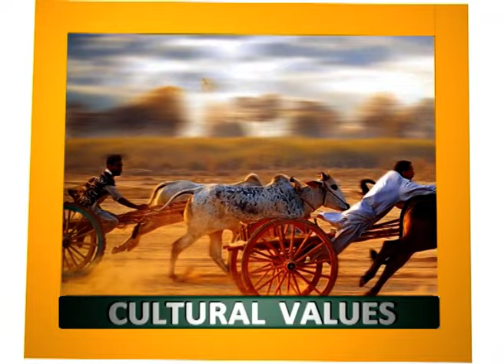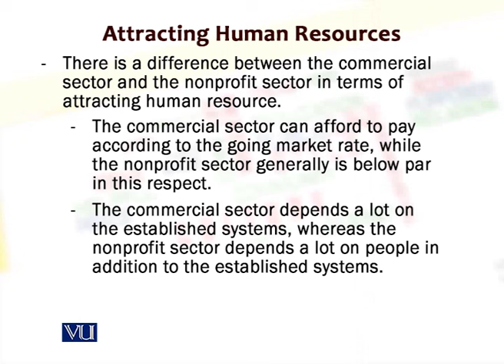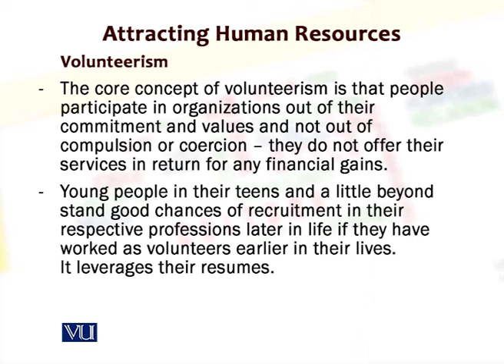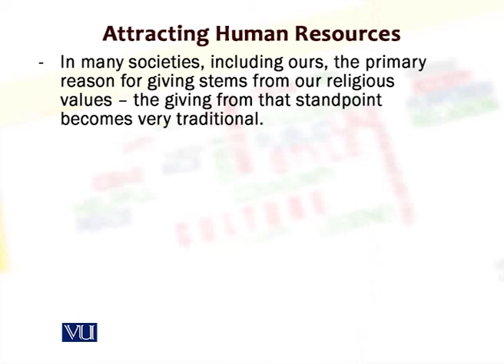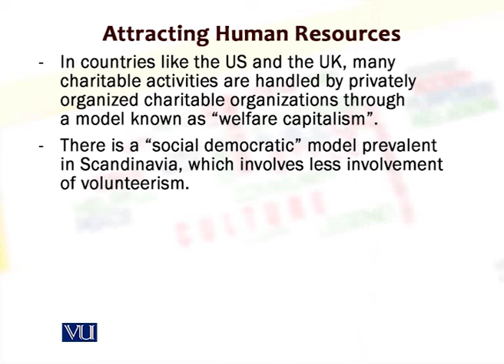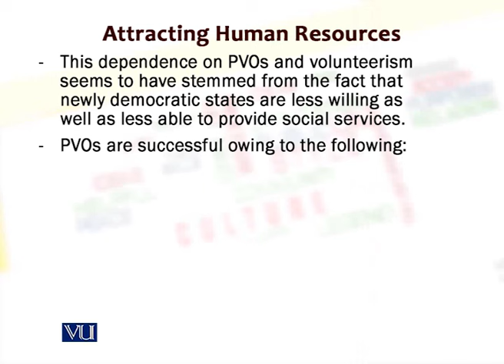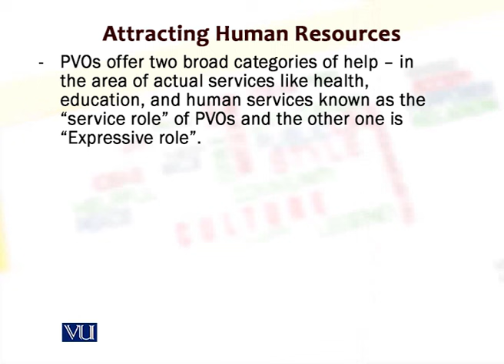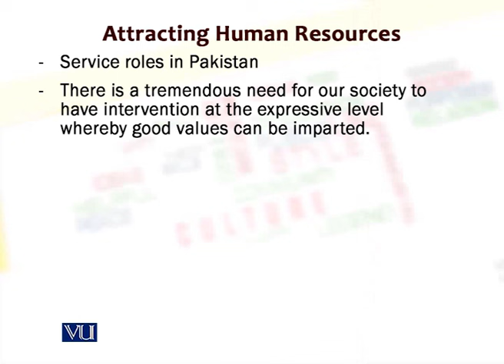Attracting Human Resources | Marketing for Nonprofit Organizations | MKT728_Lecture33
MKT728 - Marketing for Nonprofit Organizations,
Lecture33: Attracting Human Resources,
By Mr. Waseem Ahsan